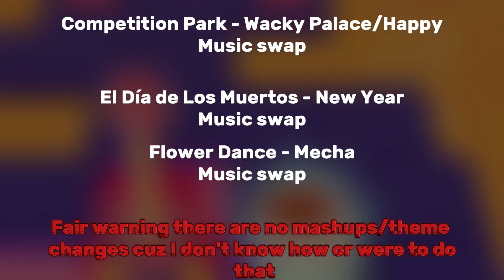Rolling Sky lvl Mashups!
Srry this took a while

Inspired by ​⁠@shavibe.